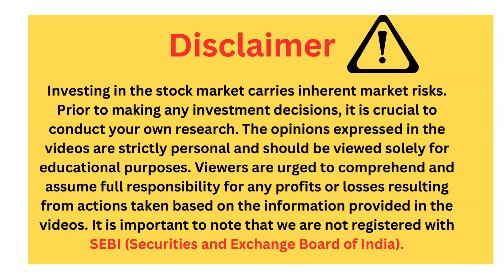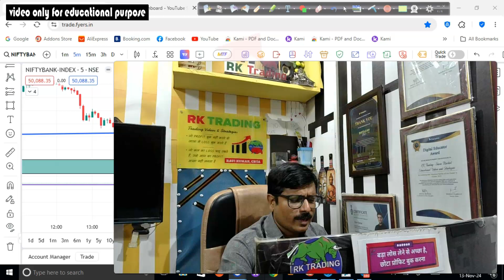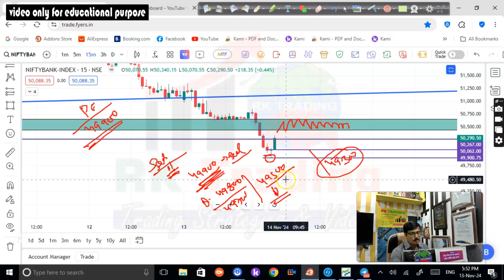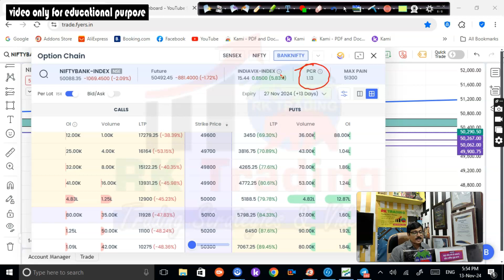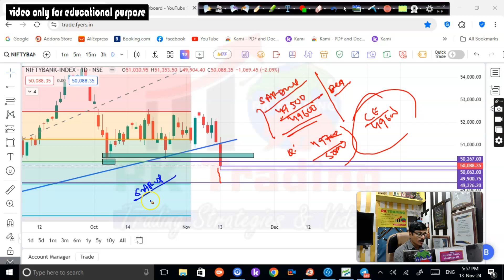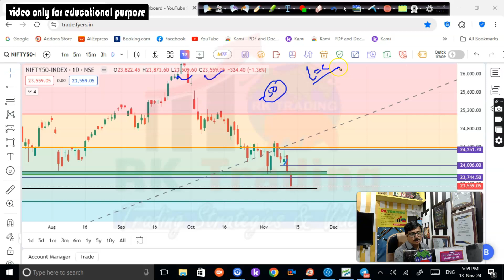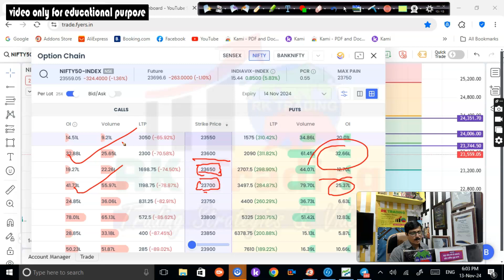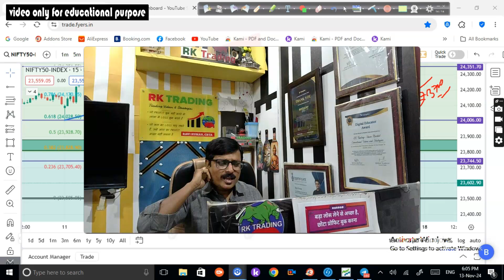Nifty & Banknifty Prediction for Tomorrow 14th Nov 2024 by Rk Trading